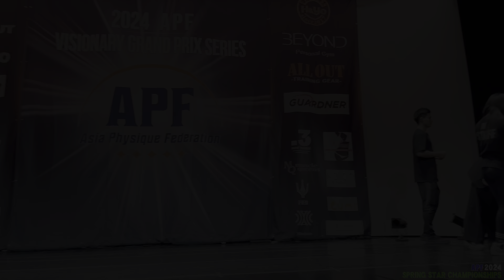【APF SPRING STAR CHAMPIONSHIPS】PHYSIQUE MODEL HIGHSCHOOL COLLEGE CLASS 20/ フィジークモデル APFスプリングスター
2024年3月30日（土）東京都福生市 福生市民会館で開催された APF SPRING STAR CHAMPIONSHIPS 2024の動画です。
フィジークモデル
ハイスクール / カレッジ / クラス20の同時審査

0:00 フリーポーズ ハイスクール（縦画面）
0:22 フリーポーズ カレッジ （縦画面）
0:47 フリーポーズ クラス20 （縦画面）
2:22 比較審査ハイスクールとカレッジ
4:25 比較審査クラス20
9:40 ファイナルチェック
10:50 表彰式ハイスクール
11:55 表彰式カレッジ
13:01 表彰式クラス20

＊縦画面について
冒頭のフリーポーズ部分は、画質を確保するために縦位置で撮影しております。
スマホまたはタブレットの場合は、「設定」から「画面回転をロック」したうえで、Youtubeを「全画面」にすると、縦位置で再生できます。
PCの場合は、モニターのピボット(90度回転)機能を使うか、首を横にしてご覧くださいませ～。

音楽担当のDJ及びスタッフの皆さん、ごめんなさい。